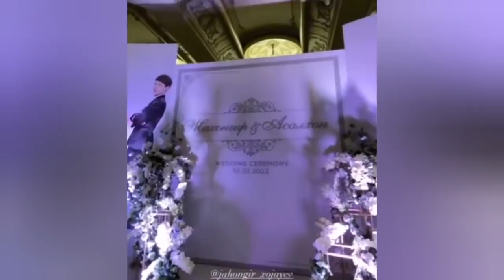ТУЙ ГАЛА КОНЦЕРТГА АЙЛАНИБ КЕТДИ, ЖАХОНГИР ВА АСАЛ ТУЙИГА БАРЧА САНАТКОРЛАР КЕЛИШДИ